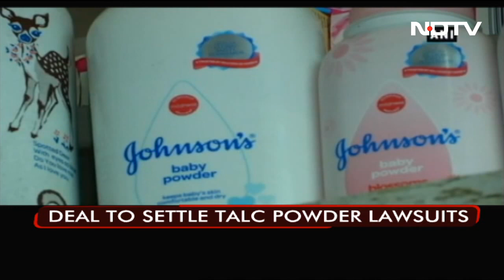Johnson & Johnson's $9 Billion Offer To Settle 'Talc Caused Cancer' Claims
US pharmaceutical giant Johnson & Johnson on Tuesday proposed an $8.9 billion settlement to resolve years-old lawsuits claiming that its talcum powder products caused cancer.